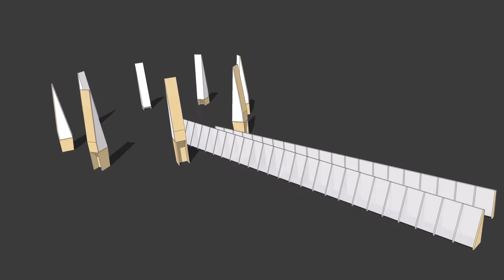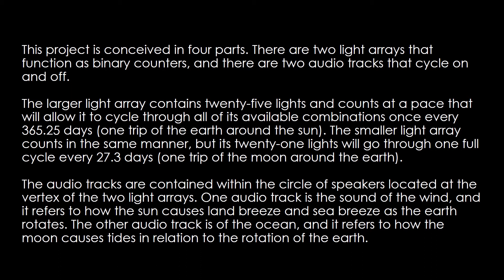Revolution and Rotation Clock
This project is conceived in four parts. There are two light arrays that function as binary counters, and there are two audio tracks that cycle on and off.

The larger light array contains twenty-five lights and counts at a pace that will allow it to cycle through all of its available combinations once every 365.25 days (one trip of the earth around the sun). The smaller light array counts in the same manner, but its twenty-one lights will go through one full cycle every 27.3 days (one trip of the moon around the earth).

The audio tracks are contained within the circle of speakers located at the vertex of the two light arrays. One audio track is the sound of the wind, and it refers to how the sun causes land breeze and sea breeze as the earth rotates. The other audio track is of the ocean, and it refers to how the moon causes tides in relation to the rotation of the earth.